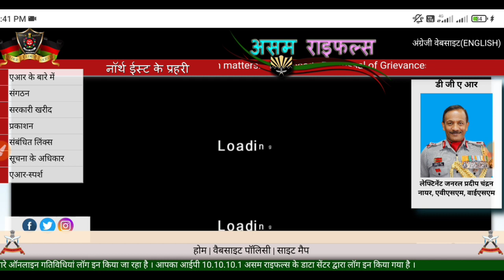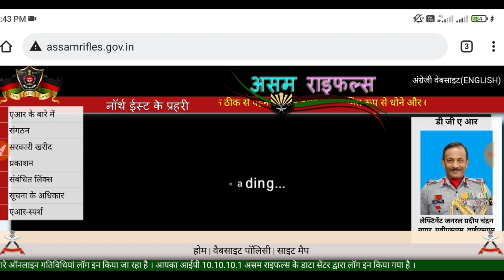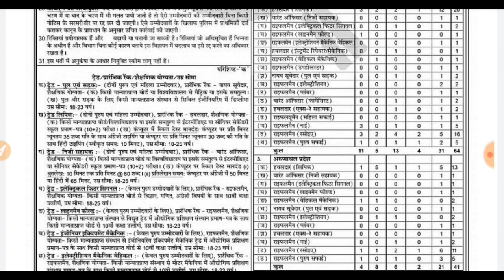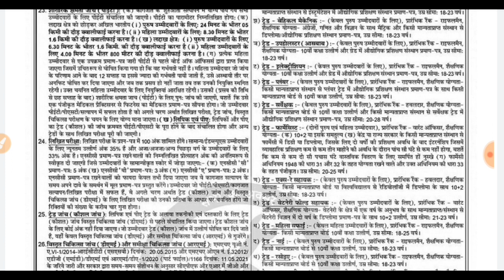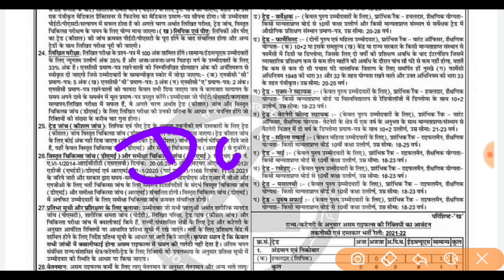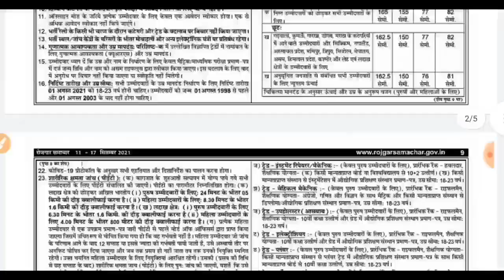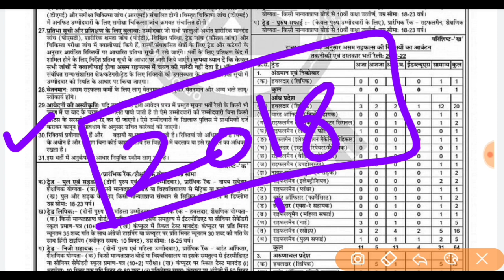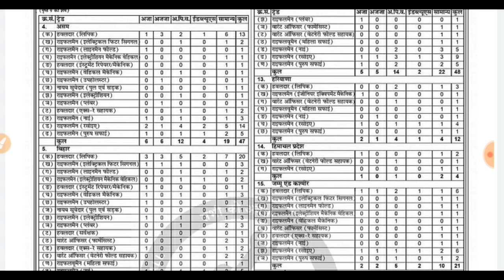Assam Rifles Recruitment 2021 | Assam Rifles Rally 2021 | Assam Rifles Bharti 2021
Amazon Link

• Flipkart Link